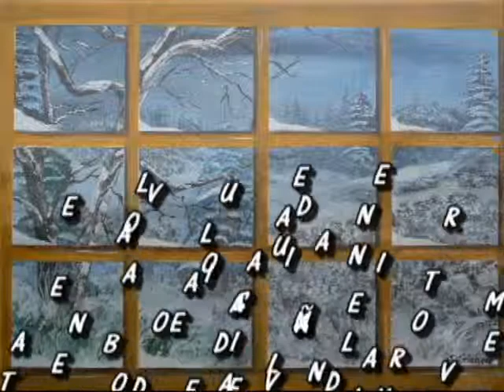Aldeanueva de la vera Extremadura